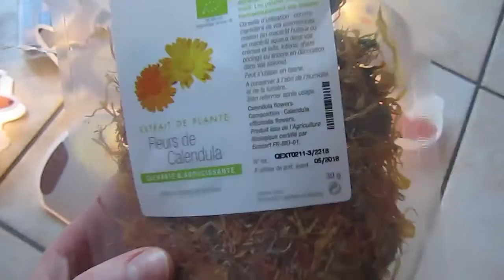Haul luminoso e profumoso (Maisons du monde, Aroma-Zone)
Ciao,
ecco alcuni degli ultimi acquisti di questo periodo. Coloriamo un pò questo fine d'inverno!
Non avrei fatto mai un ordine da Aroma-Zone, visto che si deve arrivare a 49 Euro per avere le spese di spedizione gratuite (anche se prima erano 59). Ma siccome una persona aveva bisogno di qualche olio essenziale, mi sono offerta anch'io per aiutarlo ad arrivare alla cifra indicata:) qualcosa si può sempre provare da questo sito.
Maisons du monde è ormai da 7 anni nella mia lista dei negozi che mi piacciono:) sono troppo belle e colorate le cose che vendono. Quando sono troppo costose-rido e dico che non fa per me, non nel caso di ieri:)
Buona visione!
A presto!